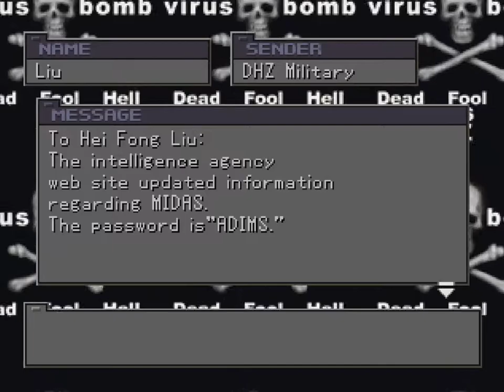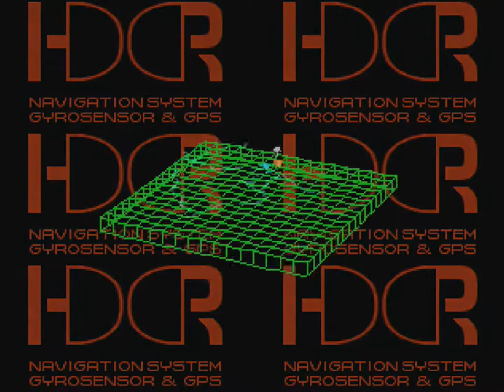Front Mission 3 (PSX) - Part 69